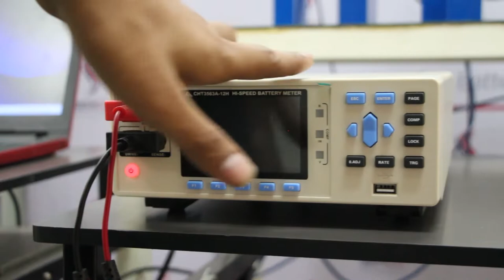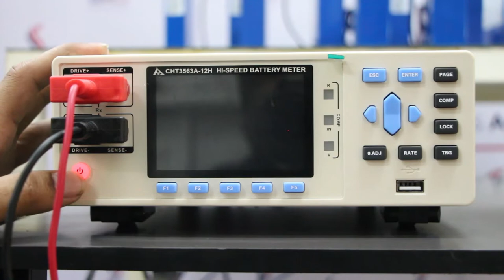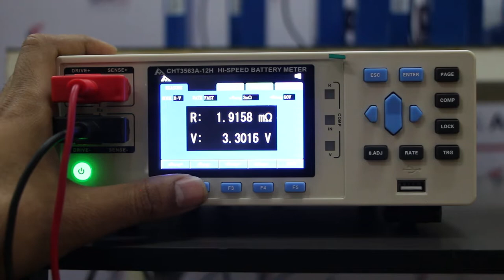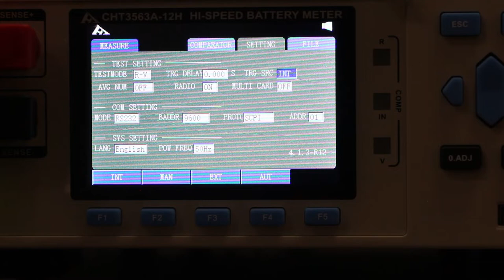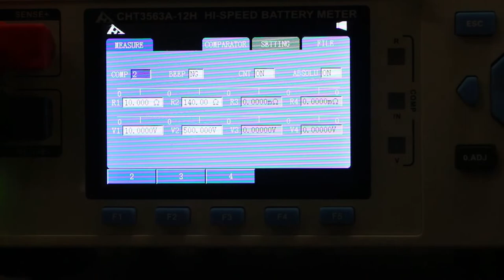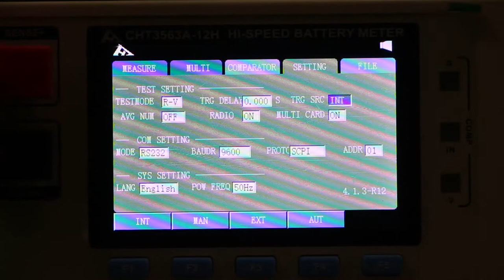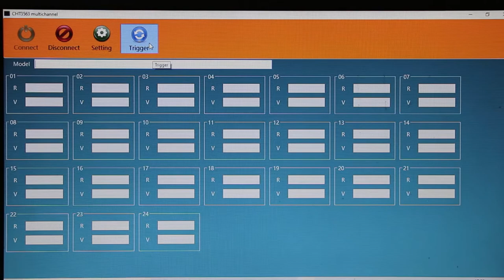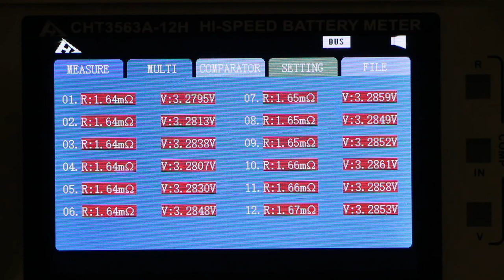Semco High Precision lithium-ion Battery Internal Resistance Tester SI-HT 3563A 12CH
The Major function of this IR tester is under below..

1.lithium-ion Battery degradation status and life assessment
2.High precision Lithium-ion battery internal resistance, voltage detection.
3.ESR test of super capacitor.
4.Low internal resistance capacitor.
5.Works for automatic sorting machine for Lithium-ion battery internal resistance + voltage automatic test.

We have ready stock available at our Delhi office.
For a Free demo, visit our Delhi office, Plot no. 38, Patparganj Industrial Area, Delhi-110092